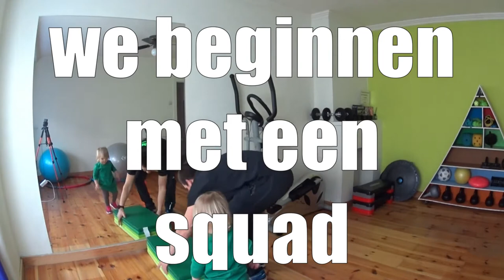Trainen met een peuter of een kleine hond 😄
In deze video laat ik je oefeningen zien samen met mijn dochtertje van 2. Voor de mama's met een baby van 0-2.5 jaar check ook zeker

Je kan ons ook vinden op Facebook, hier vind je dagelijks tips over voeding en beweging

Neem een kijkje op ons platform voor gratis uitgebreide praktische documenten

Als je persoonlijke hulp wil kijk dan op onze site voor al onze diensten